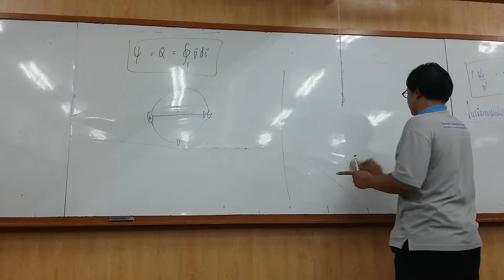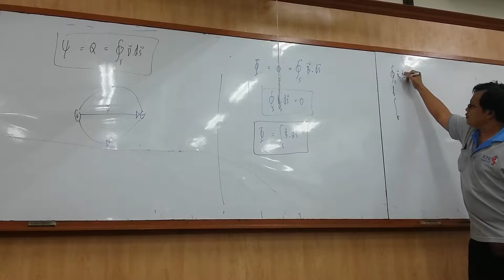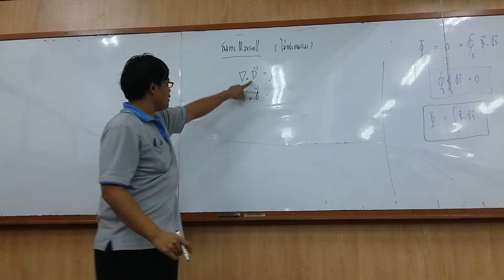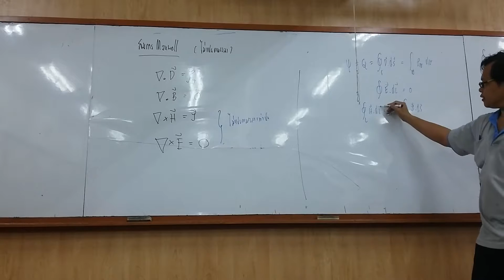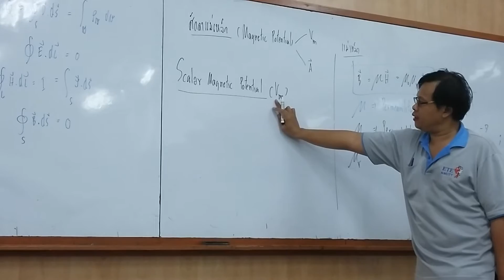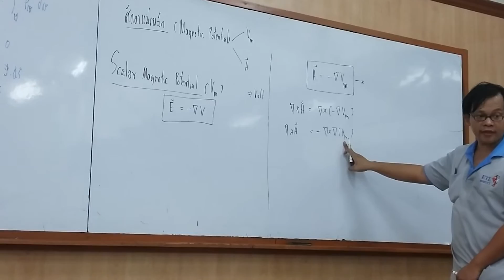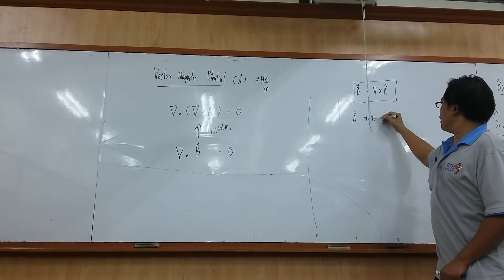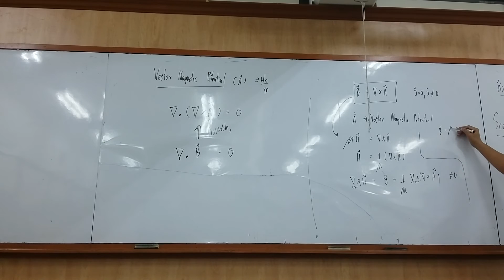Maxwell's equations + Magnetic potential